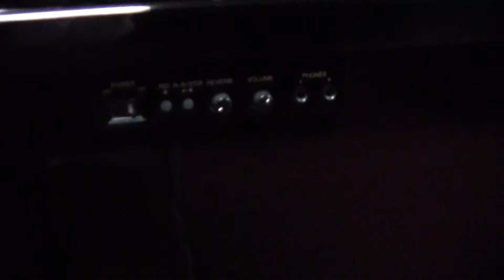ヤマハピアノ YU-10(消音ヤマハ純正付き) 中古ピアノ ピアノパーク ご成約ありがとうございます！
YAMAHA　YU-10(消音ヤマハ純正付き)

黒塗り鏡面艶出し　３本ペダル
2004製 　製造：日本
幅152cm ×奥行61cm ×高さ121cm

ご成約ありがとうございます！

ピアノパーク
〒206-0811 東京都稲城市押立1693-6
営業時間：AM10:00～PM6:30
定休日：毎週水・木曜日(祝日は営業)